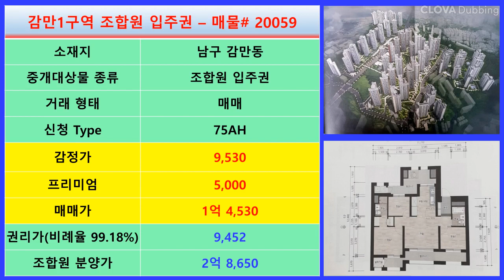감만1구역 조합원입주권75AH(매물#20059), 매매가 1억 4530, 프리미엄 5000